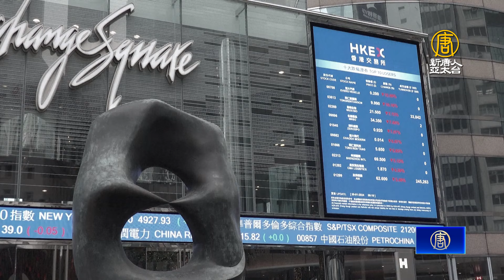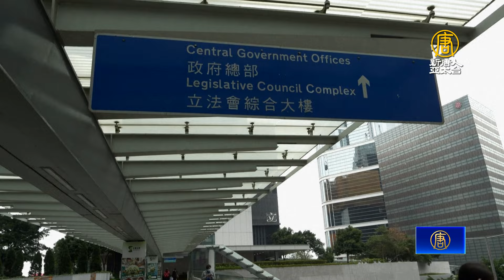港府啟動23條立法諮詢 擬限制香港團體聯繫台灣